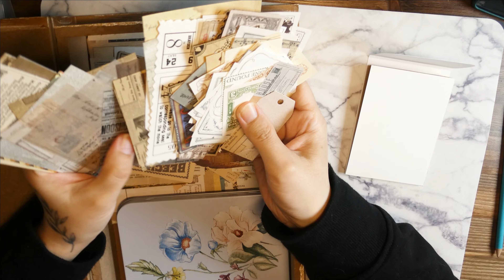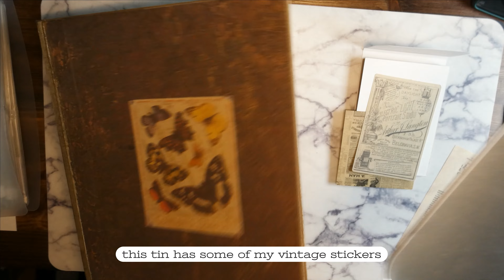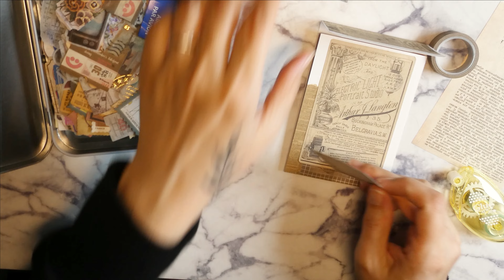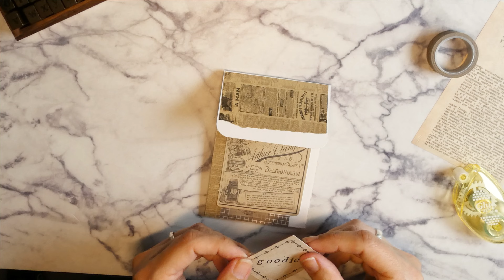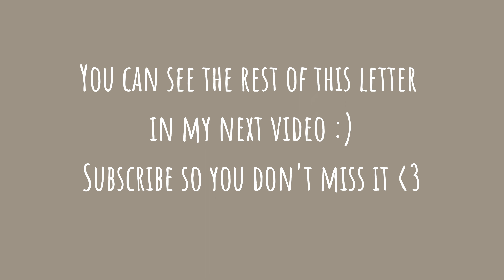Make an ACCORDION FOLDER for goodies with me | DIY paper folder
Join me as I make this accordion folder for a penpal letter, the rest of the letter will be made in my next video.

I'm so happy that you are watching my video :) I hope you are happy and safe wherever you are ♥

If you want to send me a letter you can use this address:
Katrine
Postboks 30
6801 Førde
Norway

I will reply to all letters so include your return address 💕 * Note that I will respond to each person once 🥰